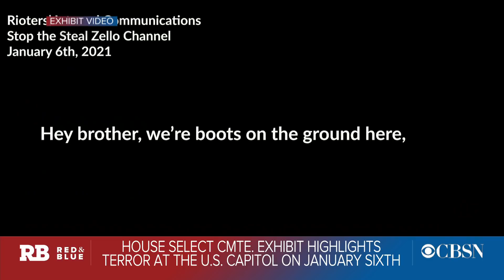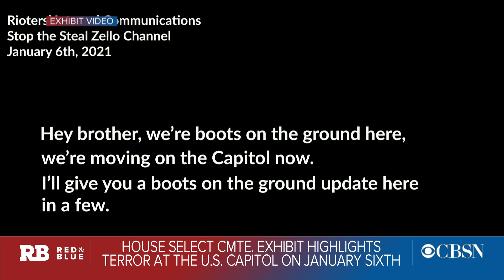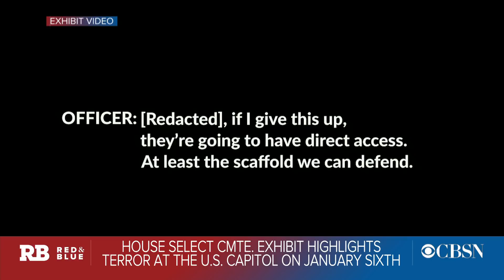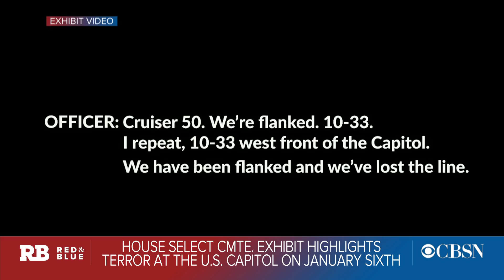Officers recount terror of Capitol riot at first House select committee hearing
At a hearing Tuesday, lawmakers listened to emotional testimony from four police officers who defended the U.S. Capitol from rioters on January 6. CBS News senior investigative correspondent Catherine Herridge joins CBSN's "Red & Blue" anchor Elaine Quijano with details from the hearing, and why former Trump administration officials could be called on to testify. Later, CBSN Washington reporter Caitlin Huey-Burns, USA Today White House correspondent Courtney Subramanian and Politico White House correspondent Daniel Lippman discuss the reaction on Capitol Hill, and the latest on infrastructure talks.